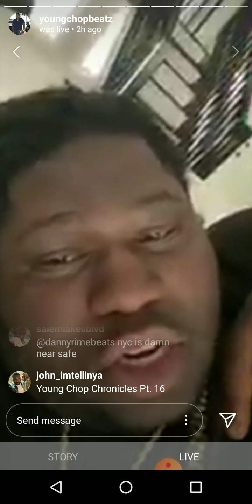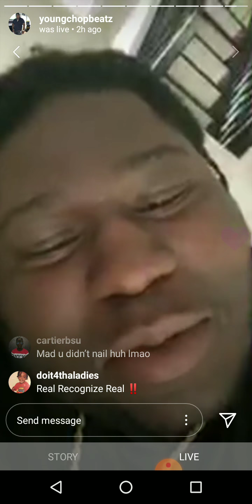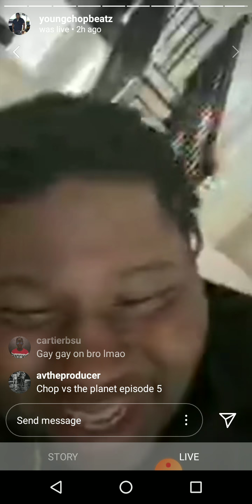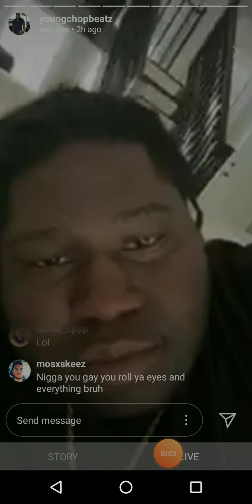Young Chop Chief keef/lil durk affiliate speaks about the music industry. 🤔🤔